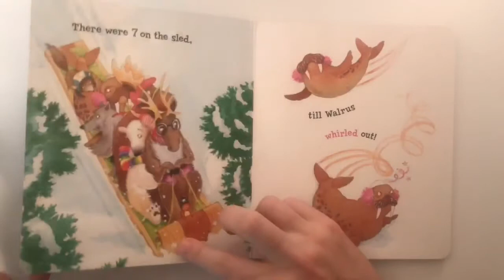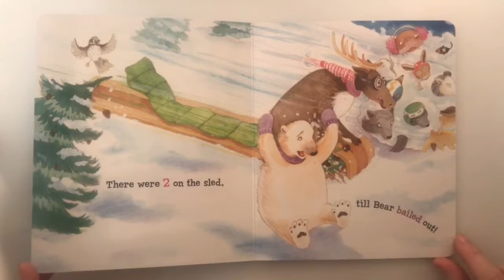Baby and Toddler Story time | Christmas / Winter | Ten on the Sled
Hop onto Caribou's sled for a fun count-down adventure!